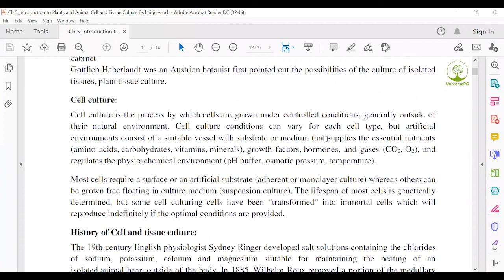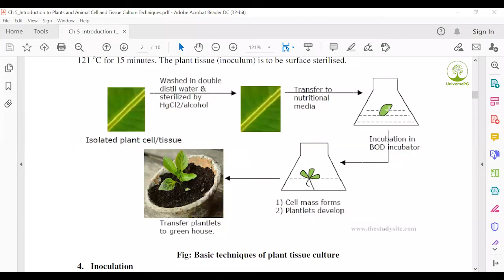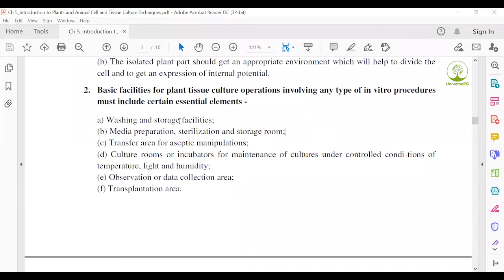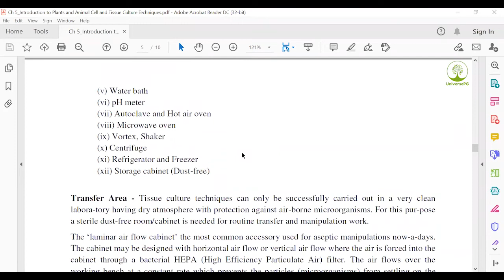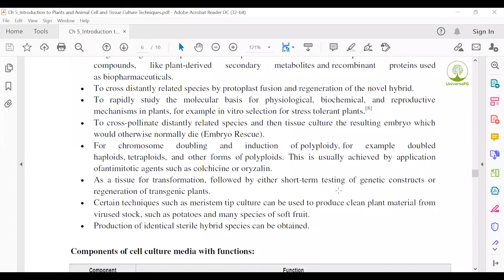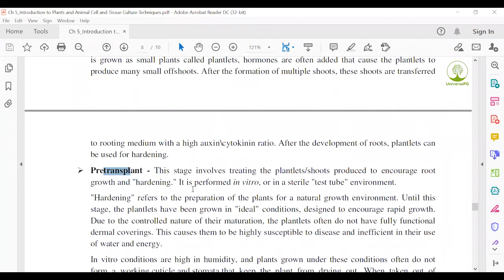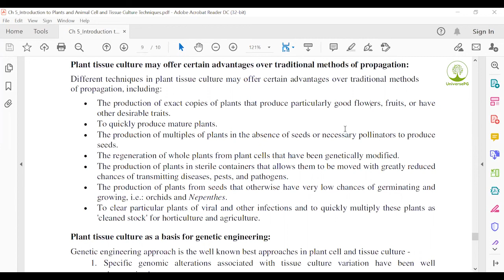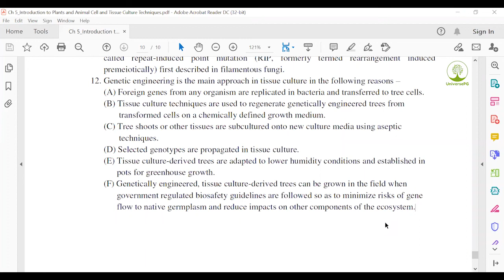Plants and Animal Cell and Tissue Culture Techniques I UniversePG I সেল ও টিস্যু কালসার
Tissue culture is a collection of techniques used to maintain or grow plant cells, tissues or organs under sterile conditions on a nutrient culture medium of known composition. Preparation of plant tissue for tissue culture is performed under aseptic conditions under HEPA filtered air provided by a laminar flow cabinet. Gottlieb Haberlandt was an Austrian botanist first pointed out the possibilities of the culture of isolated tissues, plant tissue culture.